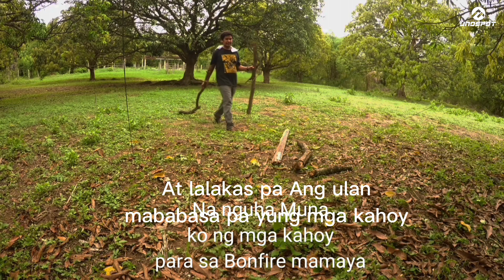RAINY OVERNIGHT CAMPING/CAMP KAZOKU STA. MARIA BULACAN/MAG DAMAG NA ULAN KA'Y SARAP NMAN TALAGA🌳❤️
Sarap mag camp dito 24min lang Ang byahe ko mula samin sa bustos solo ko yung campsite this time at napaka LAMIG dito kc nga Maulan din Kaya nman sobrang na enjoy ko talaga yung mag damag na umuulan...❤️🌳

Thank you CAMP KAZOKU sa sta. Maria Bulacan.